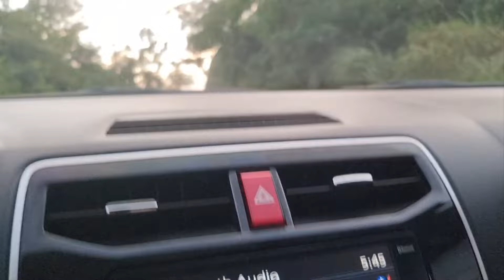Chasing Sunset in Cebu